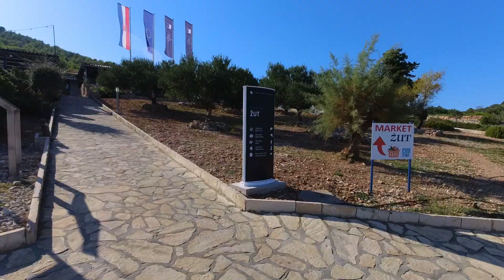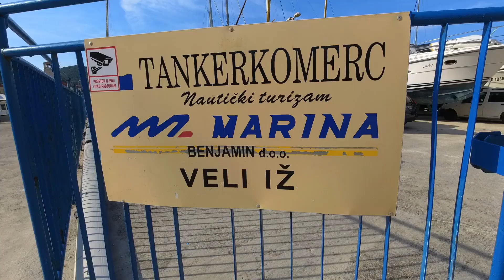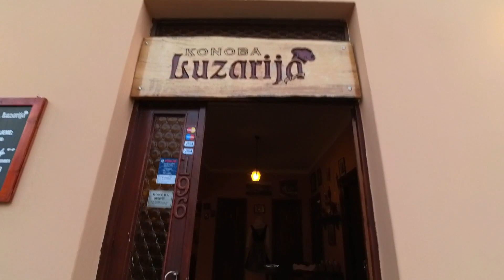Kroatien-Törn / von Marina Sut zur Insel Iz in den Hafen Veli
Heute fahren wir von Zut zur Insel Iz. Wir laufen den Stadthafen von Veli an.
Veli ist ein nettes Örtchen und der Hafen hat zivile Preise. Viel Spaß auf dieser Etappe.